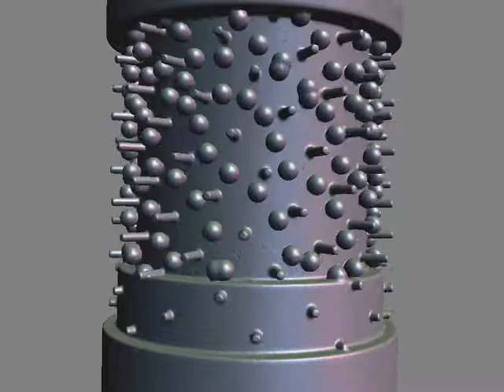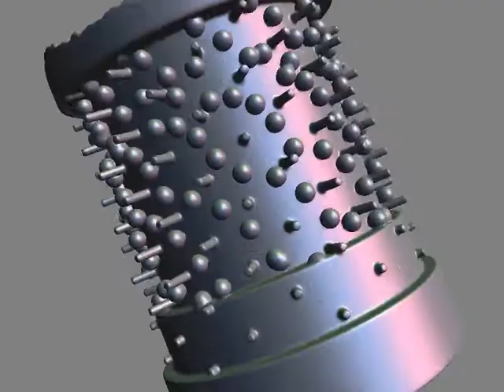Vortex zoetrope (Take 2)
This is the second version if my zoetrope with a disk-shaped waves surface.

The balls on the side walls bounce off the ascending pegs, but not off each other. Instead they penetrate each other.

The vortex is a superposition of periodic waves which have different periods and therefore different apparent drift speeds.
To make a uniform looking wave surface, I modulated the amplitude depending on the drift speed (which changes with the distance from the center), so that basically, waves within the right speed interval are amplified and others suppressed. Because this breaks down in the center (there are simply no suitable drift speeds available), I got the idea of deforming the surface into a vortex to hide the flat spot.
Then I shifted the center of the drift speed interval, so that the vortex would rotate.

Here is the third version, with a more realistic velocity profile and radially infalling spiral waves

The final version is available at shapeways.